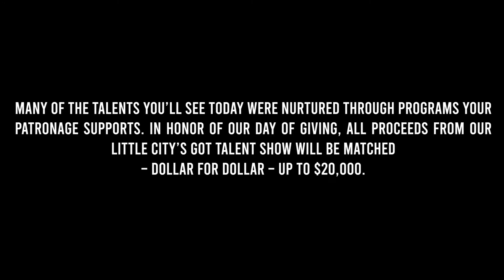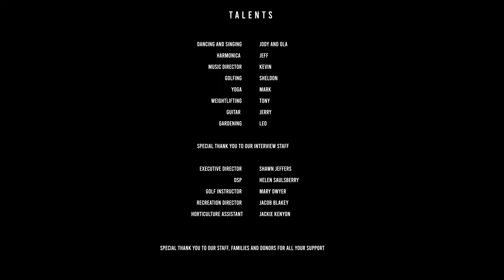Little City's Got Talent 2022